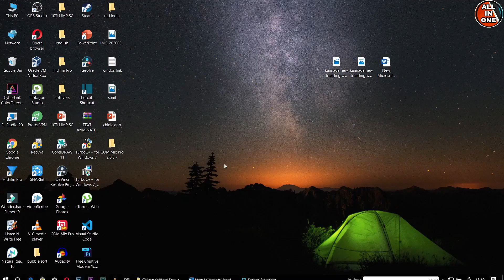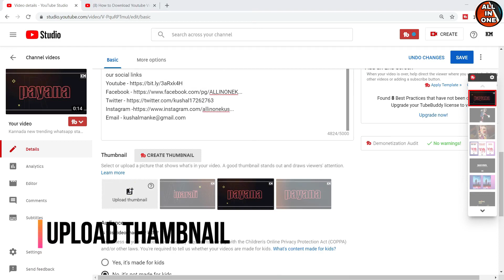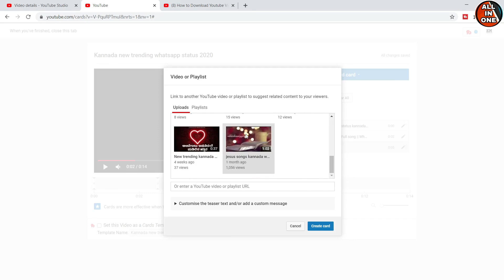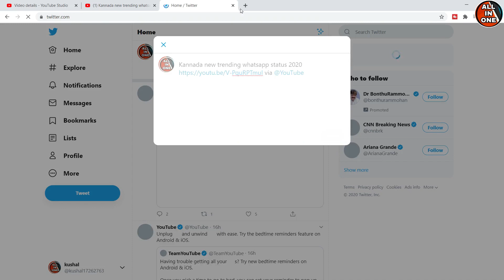How to upload videos on youtube | 2020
In this video I take you step-by-step through the process of uploading a video to YouTube. I cover how to upload a video using a desktop browser and also how to upload a video to YouTube using a mobile device.Learn how to upload a video with your PC or iPhone in this short step-by-step tutorial video.

TAGS
 how to upload videos on youtube,
how to upload videos on youtube from iphone,
where is the upload button on youtube,
upload video on youtube free,
how to upload video on youtube in hindi,
how to upload video on youtube and earn money,
how to upload a video to youtube 2020,
upload youtube video to my channel,
how to upload a video to youtube from ipad,
newtrikstouploaudvideoson youtube,

video Equipment i use:
video editer -wondershare Fillmora9